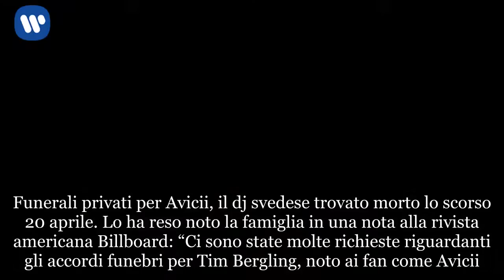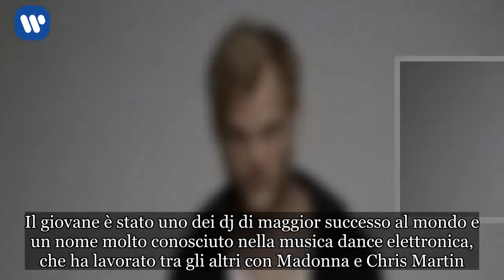Morte Avicii, la famiglia annuncia funerali privati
Funerali privati per Avicii, il dj svedese trovato morto lo scorso 20 aprile. Lo ha reso noto la famiglia in una nota alla rivista americana Billboard: “Ci sono state molte richieste riguardanti gli accordi funebri per Tim Bergling, noto ai fan come Avicii. La famiglia Bergling ha ora confermato che il funerale sarà privato, alla presenza delle persone che gli erano più vicine e chiede gentilmente ai media di rispettare ciò. Non saranno fornite ulteriori informazioni”. Ai recenti Billboard Music Awards tenutisi il 20 maggio i The Chainsmokers, premiati nella categoria Top Dance/Electronic Album dove era nominato anche Avicii, gli hanno reso omaggio con queste parole: ” La sua scomparsa è stata una grande perdita per il mondo della musica e per noi. Era un grande artista, fonte d’ispirazione da tanti punti di vista. E’ stato fondamentale per tutti noi della scena elettronica”. La morte di Avicii Avicii è stato trovato morto il 20 aprile nella sua camera d’albergo a Muscat, in Oman, e da subito la polizia aveva escluso la pista criminale. Il giovane è stato uno dei dj di maggior successo al mondo e un nome molto conosciuto nella musica dance elettronica, che ha lavorato tra gli altri con Madonna e Chris Martin. Spesso però ha dovuto lottare con problemi di salute: non ha mai nascosto quelli con l’alcol, che lo hanno portato a soffrire di diverse patologie. E neppure lo stress che gli provocavano le esibizioni live, tanto che dopo un ultimo concerto ad agosto 2016 aveva deciso di dedicarsi solo alla musica in studio. Stando alle ultime notizie trapelate nelle settimane successive il decesso, l’artista si sarebbe tolto la vita provocandosi ferite con dei pezzi di vetro.